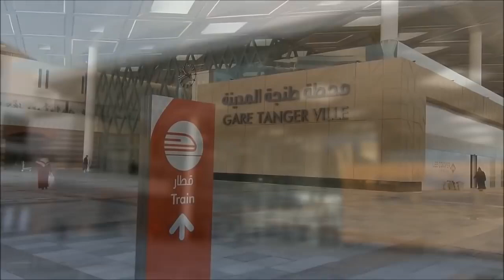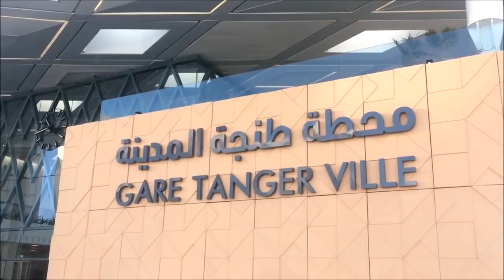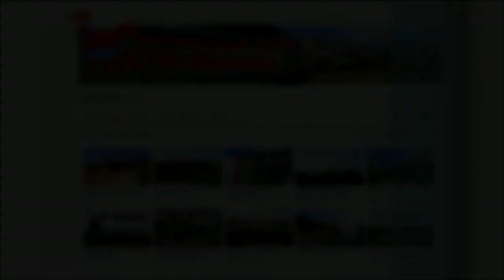La nouvelle Gare LGV Tanger 2019